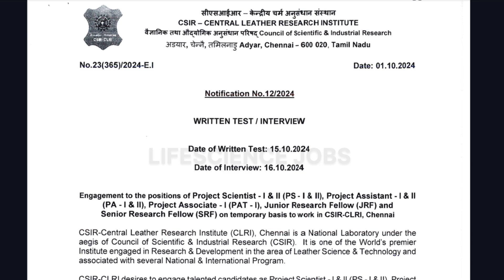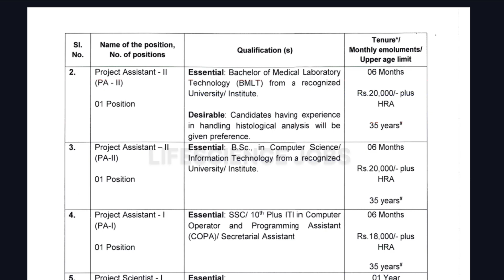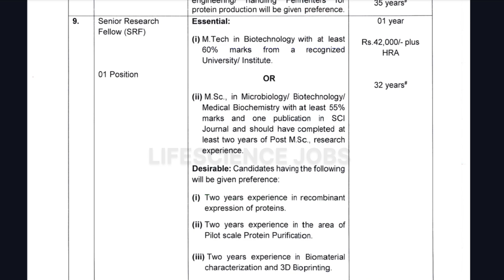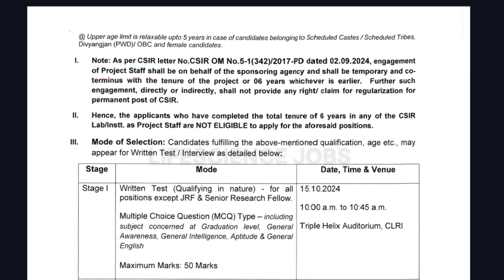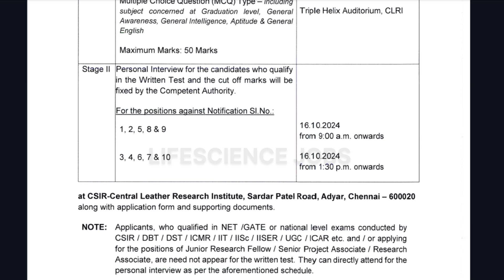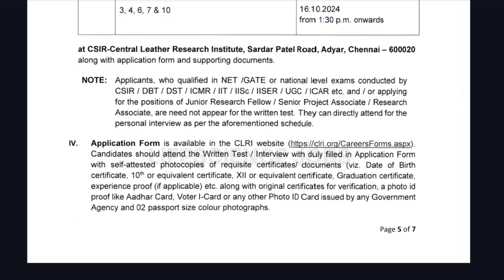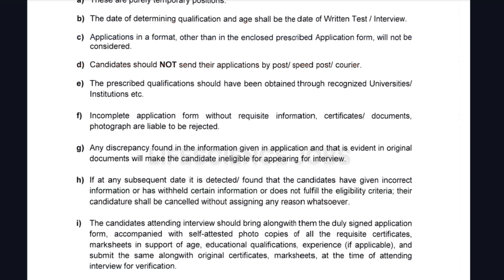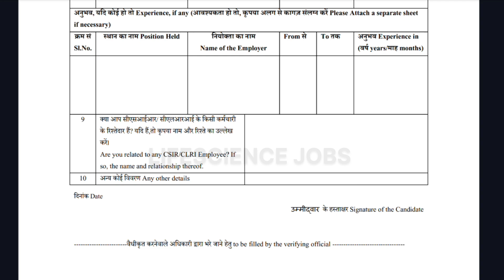CSIR CLRI Chennai hiring Freshers | Msc Mtech jobs | Biotech Microbiology Chemistry government job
Csir Central leather research institute at chennai conducting a written test and interview on 15th & 16th October for multiple roles and candidates with Msc , Mtech , Bmlt and other degree can apply